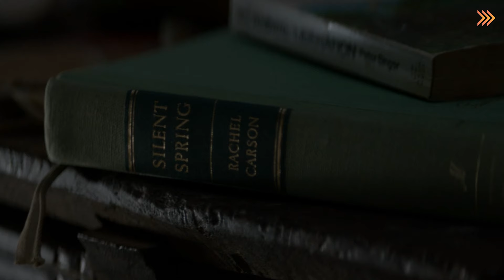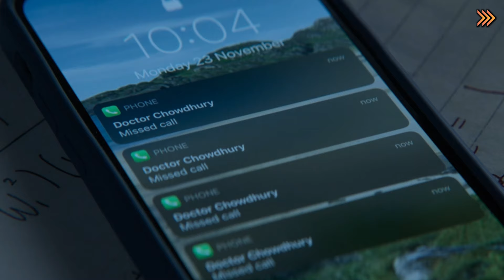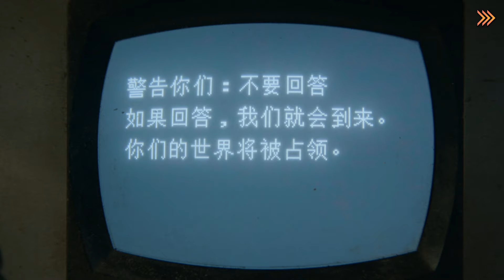EL PROBLEMA DE LOS 3 CUERPOS (Netflix) - EPISODIO 2 Resumen y Referencias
Después del parpadeo de las estrellas, el mundo entero se volvió loco, pero no todos están creyendo en los acontecimientos que están pasando. El físico Saul Duvang le dice a Ye Wenjie que él piensa que "es una tontería... Nunca sucedió", dice. "Todo el mundo en la Tierra [lo vio]. Ninguno de los satélites lo vio. Fue un deepfake."

Ye parece poco impresionada por su teoría. Después de todo, ha pasado por situaciones mucho más intensas que algunos destellos.

El segundo episodio titulado "Costa Roja",  es dirigido por Derek Tsang, los espectadores nos sumergimos en el pasado, el presente y un mundo virtual completamente nuevo.

Y sucede un montón de cosas: la genio de la nanotecnología, Auggie, cierra las operaciones en su trabajo. La física dotada Jin, se convierte en una gamer dentro de la realidad virtual. El profesor Will recibe malas noticias.
Y todo esto pasó, antes de llegar a algunas acciones de rehidratación extrema.

00:00 Intro
00:30 ¿Por qué parpadearon las estrellas?
00:52 El Rol de Ye en la Base Costa Roja
01:45 ¿Por qué Yang roba el trabajo de Ye?
02:02 ¿Por qué Ye envió la transmisión sin autorización?
02:12 Auggie y la cuenta regresiva
02:47 Auggie conoce a Da Shi
03:30 La historia de Mike Evans
04:08 La enfermedad de Will
04:20 ¿Que está pasando en el mundo VR?
04:53 ¿Cuál es el objetivo del juego?
05:21 ¿Qué es una era caótica? y ¿Cómo se sobrevive a una?
06:46 ¿Qué implica la rehidratación?
07:52 El mensaje de Ye al Universo obtiene una respuesta

EL PROBLEMA DE LOS 3 CUERPOS - EPISODIO 2 Resumen y Referencias